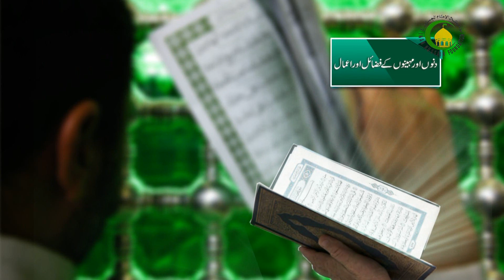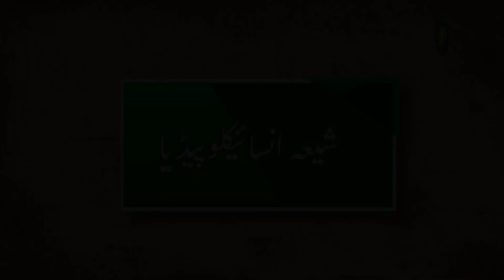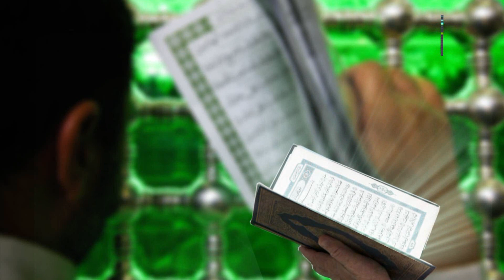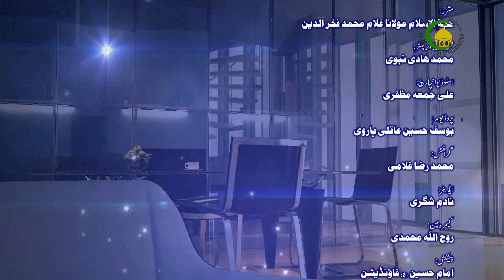09. اعمال و حوادث روز عاشورا - استاد: حجة السلام مولانا غلام محمد فخرالدین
عاشورا کے دن بہت سارے اعمال مفاتیح میں ذکر ہوئے ہیں ان میں سے بعض یہ ہے۔گریہ و زاری، غسل، زیارت عاشورا کا پڑھنا، اور کئی مستحب نماز سمیت امام  حسین  کے قاتلوں پر لعنت بھیجنا وغیرہ  کی بہت زیادہ تاکید ہے۔ اس دن کےبارے میں مزید جاننے کے لئے کلک کریں